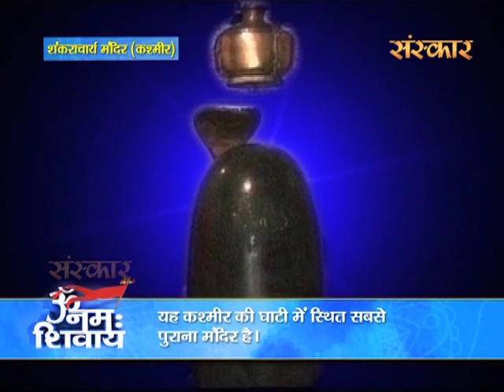Shankaracharya Temple - Om Namah Shivay | शंकराचार्य मंदिर - ॐ नम: शिवाय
श्रावण के पवित्र माह में कीजिए भगवान शिव के कश्मीर स्थिर शंकराचार्य मंदिर के दर्शन संस्कार के साथ